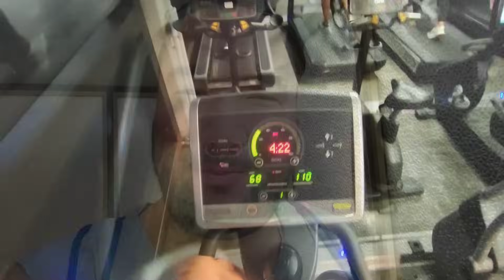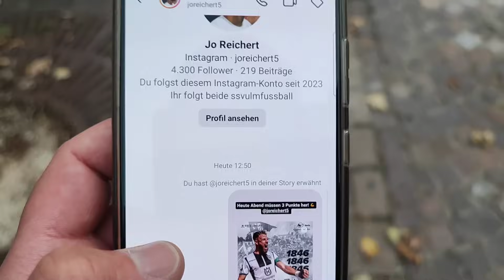1860 MÜNCHEN FANS SIND VERRÜCKT 🔥 ULM UND 3. LIGA 💪| SSV Ulm 1846 vs TSV 1860 München | Stadionvlog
1860 MÜNCHEN FANS SIND VERRÜCKT 🔥 ULM UND 3. LIGA 💪| SSV Ulm 1846 vs TSV 1860 München | Stadionvlog

Heute sind wir im Donaustadion in Ulm und schauen uns das 3. Ligaspiel von SSV Ulm 1846 gegen TSV 1860 München an und fiebern mit den Fans mit 💪⚽